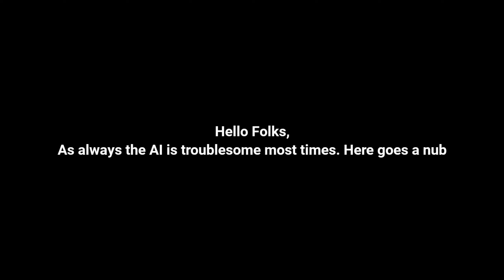Asphalt 9 | Legend Pass Showcase One-77 | 01:02.3 | Top 1% | Instructions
Legend pass Showcase Run for a time of 01:02.3 with Golden Aston Martin One-77 on Cairo Egyptian Wonder track. Instructions added.

Device: Samsung Galaxy S10 Lite
Sensitivity: 73%
Visual Quality Settings: Default
Intro / Outro: Canva App 'Club' song

Chapters
00:00 Intro
00:10 Message n Comple Run
01:32 Instructions Run
03:30 Outro